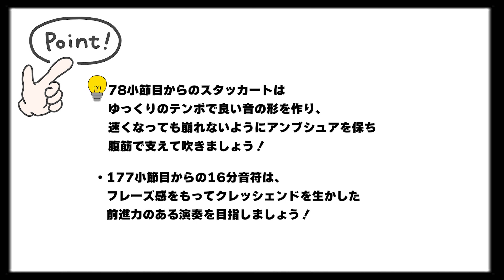【2ndアルトサックスパート】2022年課題曲Ⅰ やまがたふぁんたじぃ〜吹奏楽のための〜【全日本吹奏楽コンクール】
2022年吹奏楽コンクール課題曲Ⅰ
やまがたふぁんたじぃ〜吹奏楽のための〜　2ndアルトサックス

0:10 模範演奏
3:28 ポイントアドバイス
4:29 ポイントまとめ
※演奏者は音大卒業生23歳です！(個人コンクール入賞者)

吹奏楽コンクール全国金賞受賞指揮者監修の下、
テレビ番組制作のプロがディレクションしています！